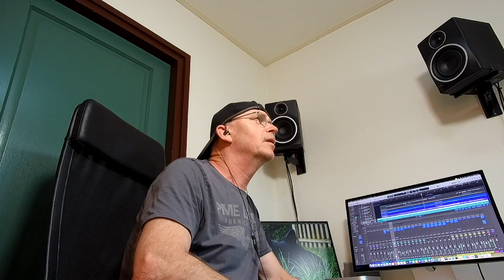America:The Border: cover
"The Border" is a song written by Russ Ballard and Dewey Bunnell and performed by America. The song appears on their 1983 album, Your Move.
Released as a single in 1983, the song became the band's final Top 40 hit, reaching No. 33 on the Billboard Hot 100. However, it fared much better on the Adult Contemporary chart, peaking at No. 4. The song reached No. 22 in the Netherlands.
I do like this song because of the beautiful vocal harmonies and the uptempo
of it. I hope you will like my version.

Good headphones recommended

Equipment I use:

VST- Superior Drummer 3/Steven Slate Drums 5/Addictive Drums/ EZdrummer
EZbass
Guitar Rig Pro 6
Roland TD50 soundmodule
Cymbals: VH12, CY12, 14 and 15
Roland Digital CY-18DR
Roland VH 14 digital Hihat
Drum Tec Pro kit: 12 inch tom, 2x 14 inch floortoms, 20 inch Bass drum
Snare: Roland PD-140 DS
Tama HP900PSWN Iron Cobra Double Bass Drum Pedal
Tama HH805N Hihat stand
Sticks: Vic Firth 5A American Classic Hickory

Guitars and Bass
Fender American standard Stratocaster
Fender Telecaster Black Top
LTD Les Paul de Luxe
Squier Vintage Jazz Bass

Focusrite Scarlett 2i4 2nd Gen USB 2.0 audio-interface
Plugins: Focusright Fast bundle,Fab Filter, Softube and Sonible Smart Bundle
Headphones: Beyerdynamic DT 770 Pro-80 ohm and AKG 702  for mixing.
Steven Slate VSX platinum.
Inears: Shure se215 for playing during recording.
Camera: JVC Everio 120HD, SJCAM5000s, iPhone 6S, Thieye T5 Edge, Akaso V50X
Lights: Mi Light Bluetooth Bulb 8w RGB & Color Temperature, Neewer Bi color 480 led lights